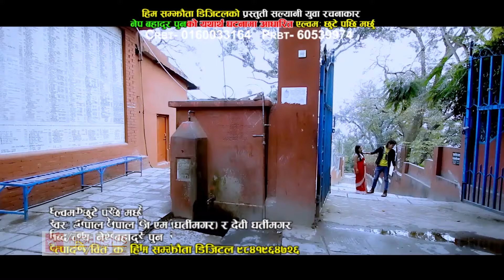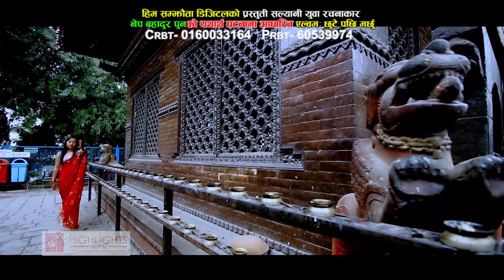Chhute Pachhi | Full Song | Gopal Nepal GM, Devi Gharti Magar | Him Samjhauta Digital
Song Title: Chhute Pachhi | Full Song
Ablum:  Chhute Pachhi Marchhu
Vocal: Gopal Nepal GM, Devi Gharti Magar
Lyrics: Megh Bahadur Pun
Director: Yekindra Sara Shankar
Distributor: Him Samjhauta Digital Pvt. Ltd.